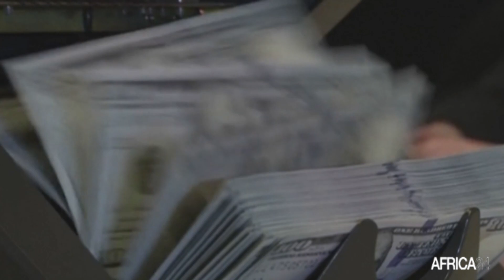RD Congo : production envisagée des véhicules et batteries électriques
Economique : Vers une transition en énergie verte. Ce 18 novembre 2021, s’est ténue une conférence virtuelle organisée par la commission économique des nations unies pour l'Afrique en partenariat avec la République démocratique du Congo. Les échanges effectués à cette occasion, occasion par ailleurs marquée par la présence de nombreux acteurs économiques africains se sont appesantis sur un projet stratégique du pays qui est de développer la production de véhicules électriques. Précisons-le, cette conférence était en prélude du forum des affaires africaines qui se tiendra le 24 et 25 novembre prochain en République démocratique du Congo.